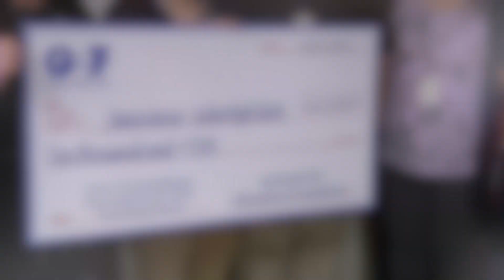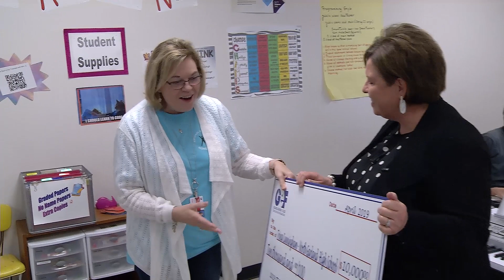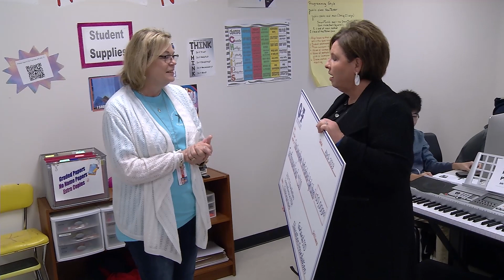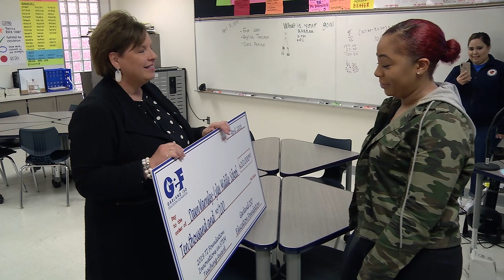Garland ISD: 2019 Texas Instruments Innovations Grants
See three Garland ISD teachers be surprised in their classrooms as they receive their checks for winning the Texas Instruments STEM Innovations in Teaching Grants. The TI foundation along with Lisa Cox, President of the Garland Education Foundation took representatives out to celebrate!